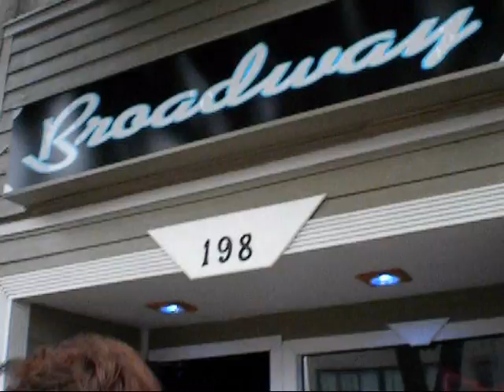smurf: the story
The Express Lane performs their original song "Smurf". Written about their friend called Smurf.